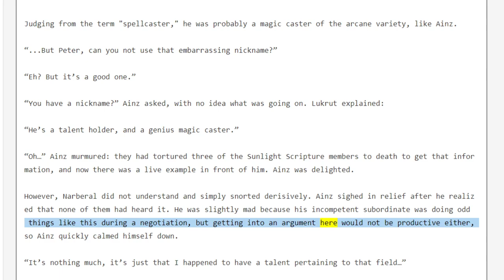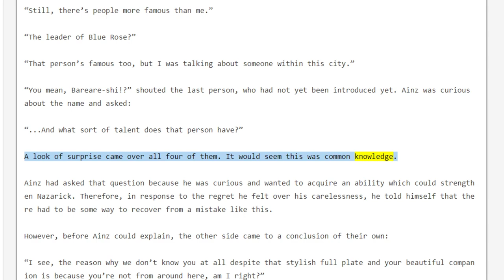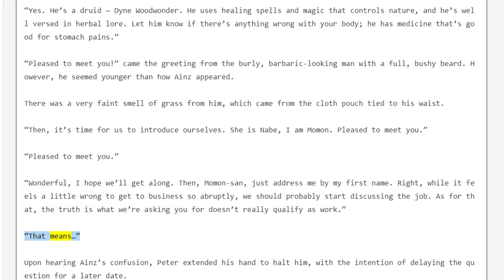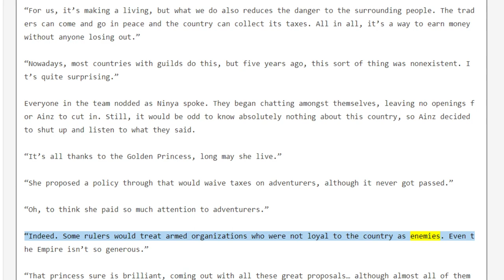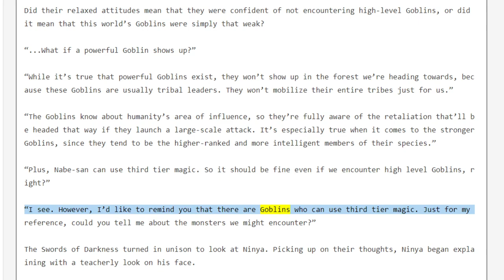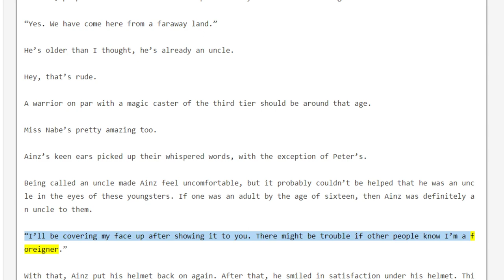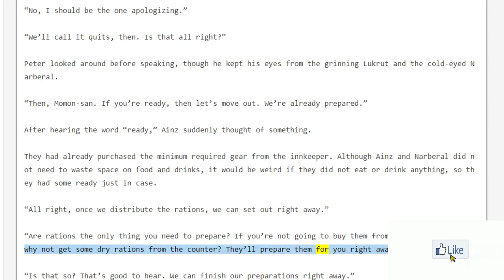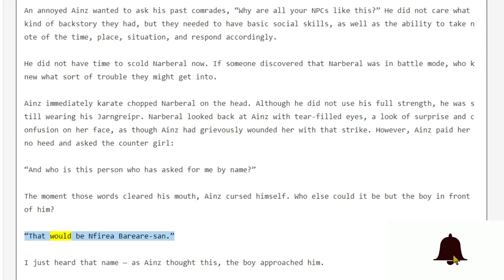Light Novel Overlord Volume 2 Chapter 1 part 3/4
If you wanna make me a donation, I will appreciate it, BTC address: 35KyoZ7xeQN6WKHHzbxu2ysfiegwws7P6D